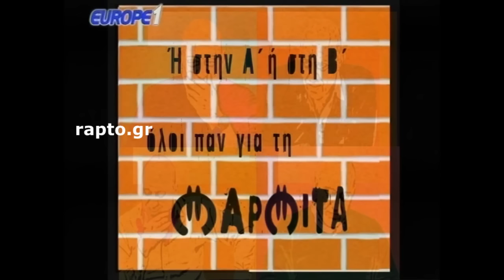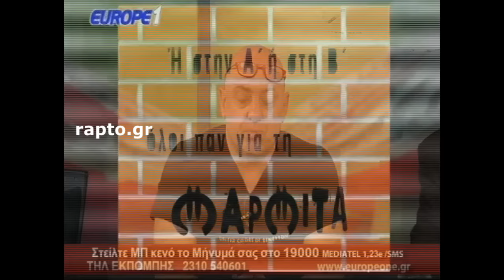Ραπτόπουλος,Μαρμίτα 20/3/17 (Βάζελοι vs Γαύροι vs ΠΑΟΚτσήδες μετά το ΠΑΟ-Ολυμπιακός)[γέλιο]HD